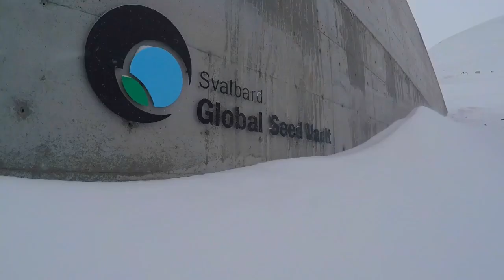Top 10 Off the Beaten Path Destinations to Visit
Are you looking for a unique adventure in 2023? Look no further! In this video, we'll be sharing our top 10 off the beaten path destinations to visit in 2023. From the serene beaches of The Great Barrier Reef to the rugged peaks of Petra, Jordan, these are some of the most fascinating places to explore.

So come along with us as we take you on an unforgettable journey to some of the world's most underrated destinations.
Get ready for an adventure of a lifetime!

Chapters
00:00 - Intro
1:02 - Colombia
1:44 - Lake Constance
2:30 - The Galapagos Islands, Ecuador
3:13 - The Great Barrier Reef, Australia
4:02 - Svalbard, Norway
4:52 - Petra, Jordan
5:39 - Antarctica
6:34 - Salar de Uyuni, Bolivia
7:17 - Komodo Island
7:55 - The Faroe Islands, Denmark
8:49 - Outro

shmarker=410828&promo_id=7543&source_type=link&type=click&campaign_id=1&trs=210110